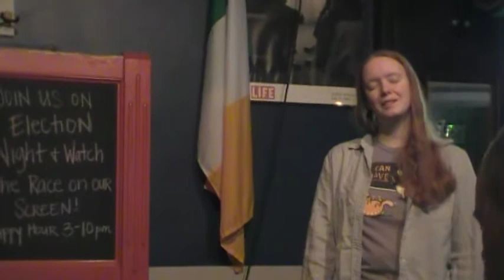Wee Dark Engine Room- sung by Greta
Monday Night Sea Shanty and Pub Sing